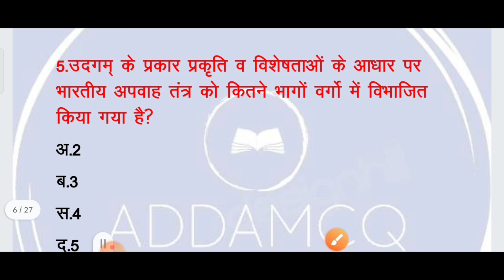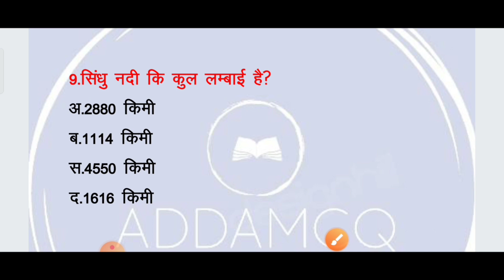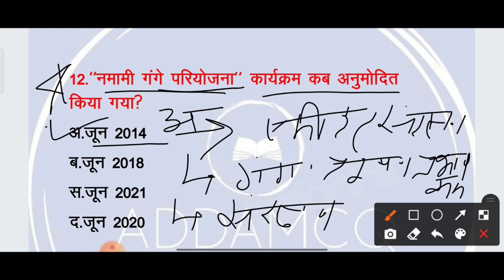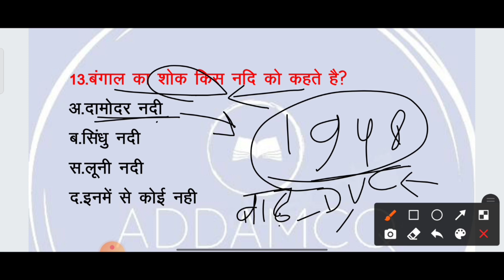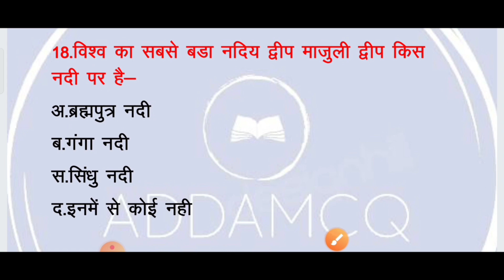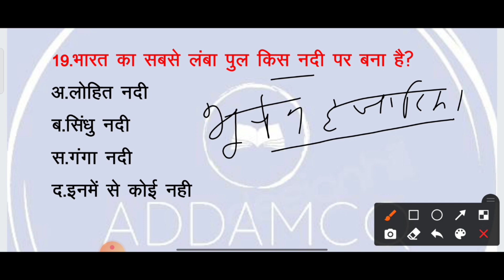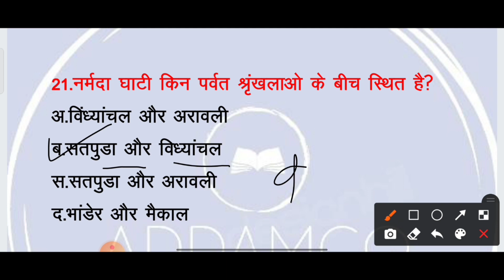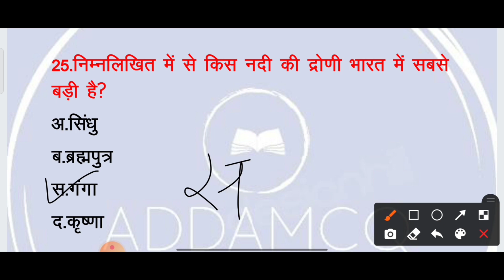Lab assistant geography Chapter-19||अपवाह तंत्र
chapter-19
अध्याय-19
लैब असिस्टेंट जियोग्राफी
lab assistant geography
अपवाह तंत्र